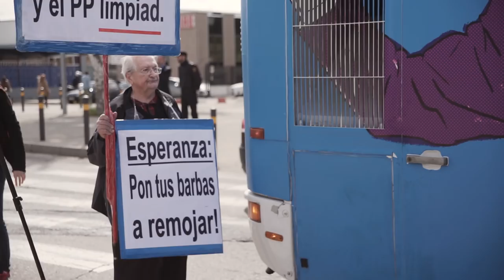Cuarta ruta del TramaBús